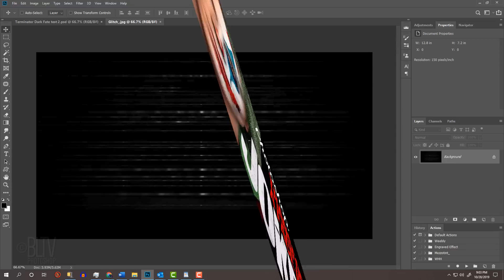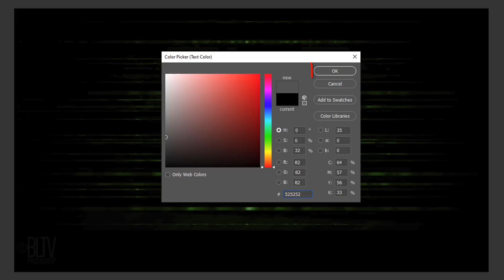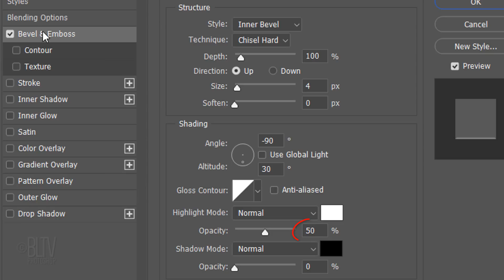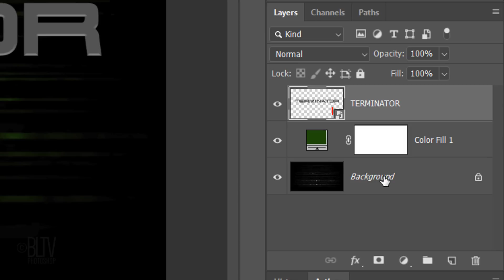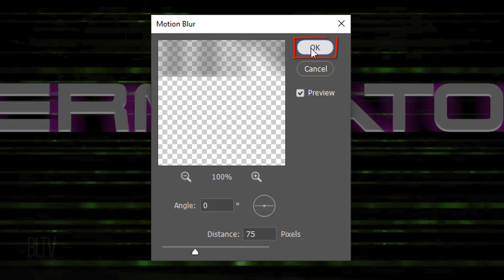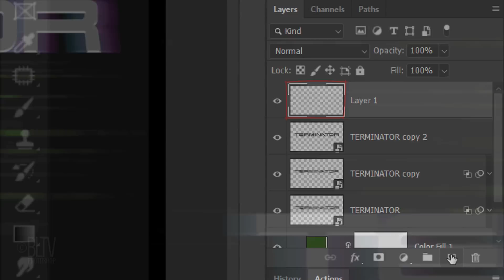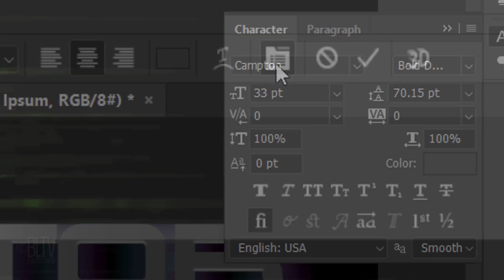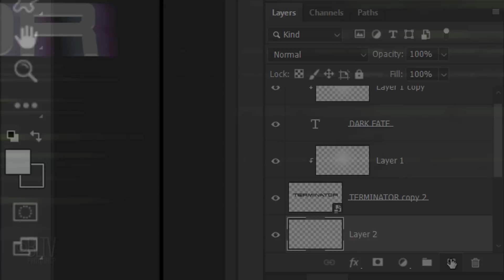Photoshop: How to Create the Title from the Movie, “TERMINATOR: Dark Fate”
Photoshop CC 2019 tutorial showing how to recreate the powerful, title card from the 2019 movie, "Terminator: Dark Fate".